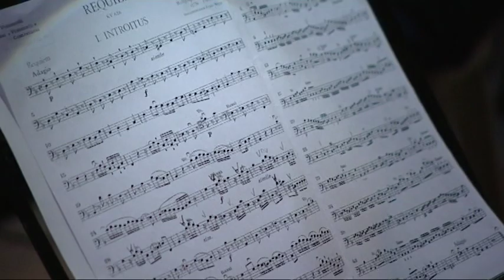Muzikanten in het Koekgebouw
Woensdag 17 april 2013